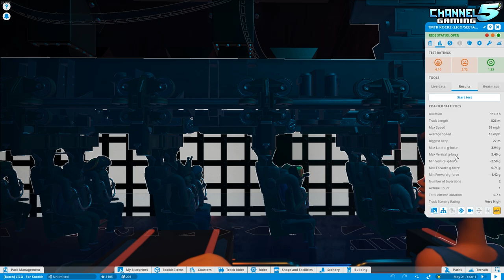LICO: The Overload Coaster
Planet Coaster: Coaster Spotlight 988 - LICO The Overload Coaster, created by: Batch

Time Stamps:
0:00 Introduction
1:41 Park Tour
3:26 Laser Show
5:02 POV Night
7:31 POV Day
9:31 Final Thoughts